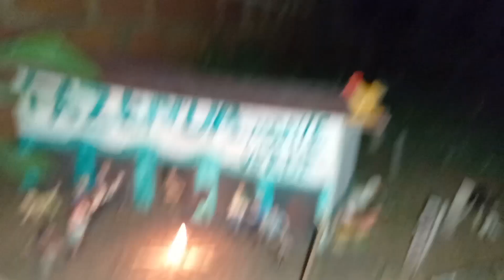brincando de fazendinha uma noite na fazendinha/noite de fogueira!cavalo!vaca!boi!bizerro